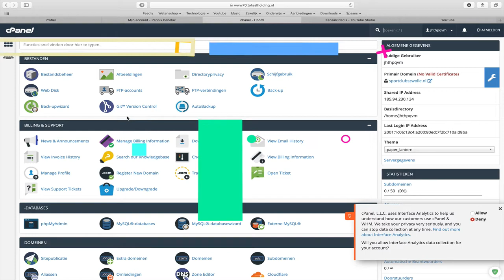Hoe log ik in binnen cPanel?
In deze video laten wij je zien hoe makkelijk het is om in te loggen via cPanel.

Wil je meer leren over cPanel?